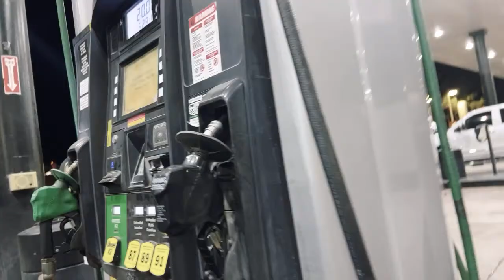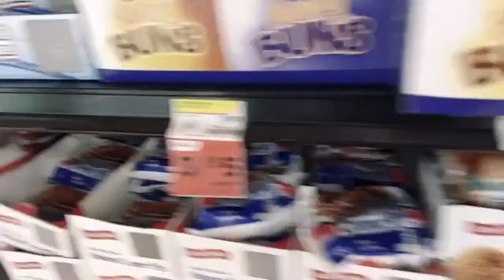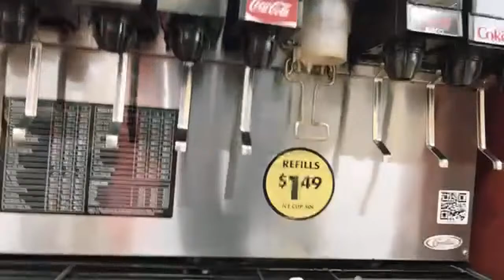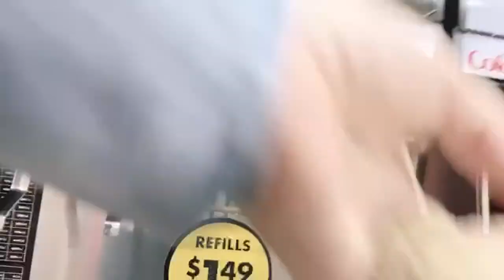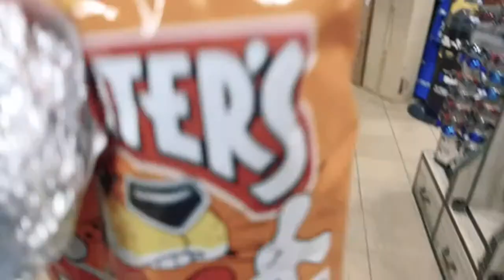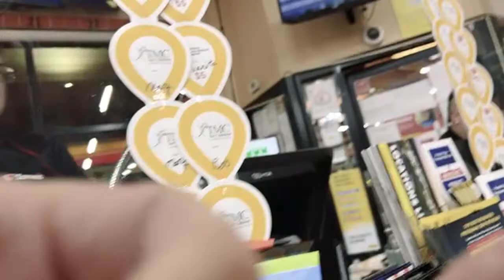✅ Las Vegas LIVE Cash or Crash - DRIVING TO EL PASO TEXAS Phoenix MONSOON Storms Casa Grande TUCSON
✅ ✅✅✅ THANK YOU MEMBERS -Kevin Campbell - James Berger - PaPa Bee - Glenn Godfrey - keon green - Wailer - Out of Retirement - THE LAST OUTLAW - Sherry Polites - LoveToGive ï¼† Books That Keep You On The Edge! - Edward Cleveringa - kevli33
- Max Rider - Sterling Crowe - A.G. Jordan III - âš¡BOLTHEAD - fast freddy -
Doug Cutler - ðŸ‘‘KÉ›nÎ¿KwÉ›nðŸ‘‘ - â  ˜wÎ¿Î™â¨  ÅŸÏ  Î¯Ê€Î¯Êˆâ  ˜á“šá˜  á—¢
- Neil Macedo - Mikey Bags Of Money - Seeking Vegas Sunrise - Marnie B - BOSTO
- Lizzie Hatch - 22u - JustSomeDude33 - Halo Keno

3 SIMPLE RULES
1) NO POLITICS -RELIGION -CONTROVERSY -SENSATIVE ISSUES- VAX or Other HEATED TALK
2) Be NICE
3) We do NOT Speak Ill of other Youtube Channels or Other People -

PLEASE ENJOY the many POLITICAL CHANNELS on youtube!  Go express yourself.  Come back if you want!

The MOD Pledge: ASK BRON - WRENCHES ARE NOT FREE

FUN UPLIFTING conversation with the occasional Grumbling and complaining about machines or gambling.  Our KENO MOTO is "Play Keno - Love Keno"